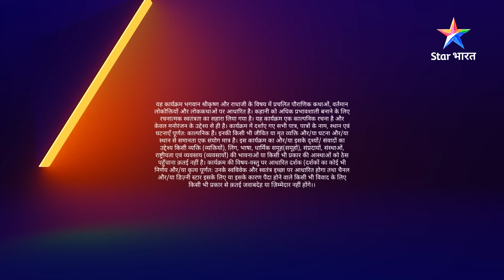RadhaKrishn || Prem aur mitrata ka sandesh || राधाकृष्ण radhakrishna starbharat | EPISODE-13